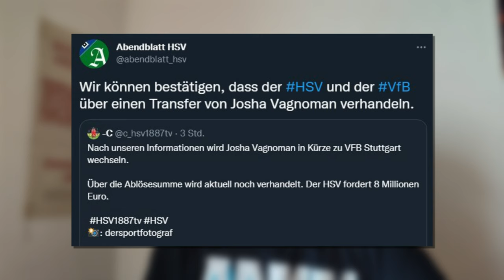Josha VAGNOMAN vor Wechsel zum VfB STUTTGART ?!